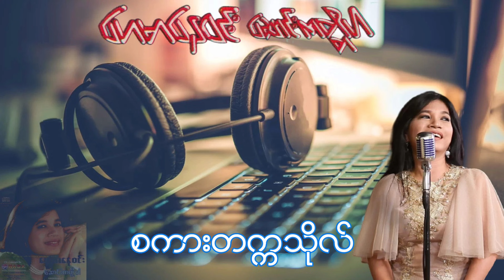ဟေမာနေဝင်း - ဆောင်းကတ္တီပါ / Hay Mar Nay Win - Saung Ka Ti Par (Album Compilation)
သီချင်းအမည်များ၏ ရှေ့မှ အပြာရောင်အချိန်မှတ်ကလေးများကို နှိပ်၍ မိမိနှစ်သက်ရာသီချင်းကို အလွယ်တကူ ရွေးချယ်နားဆင်နိုင်ပါသည်။

00:00 - မြကေခိုင်
04:57 - စံပယ်ပွင့်ပြီမောင်
09:33 - မယ်ခုမျှော်
15:09 - ဒိုင်ယာရီဟောင်းရဲ့စာမျက်နှာ
18:26 - မဲဇာမြိုင်
23:33 - ချစ်မြားရှင်
28:40 - ဆောင်းကတ္တီပါ
35:06 - ကျွန်မမှာမိန်းမသား
41:09 - ရွှေဖိုးခေါင်
45:53 - ချစ်ဦးသူသာ သည်းဦးပန်း
50:59 - ကျောင်းပိတ်ရက်
54:58 - စကားတက္ကသိုလ်

အလွမ်းသီချင်းရေးတဲ့ မောင်ကျော်ဇော စီစဉ်သည့်
“ဟေမာနေဝင်း - ဆောင်းကတ္တီပါ” တေးစု

၁။ မြကေခိုင် (ခေတ္တရာအေး)
၂။ စံပယ်ပွင့်ပြီမောင် (တက္ကသိုလ်မောင်တင့်နွယ်)
၃။ မယ်ခုမျှော် (တက္ကသိုလ်စိုး)
၄။ ဒိုင်ယာရီဟောင်းရဲ့စာမျက်နှာ (မောင်ဆွေနွယ်)
၅။ မဲဇာမြိုင် (ခေတ္တရာအေး)
၆။ ချစ်မြားရှင် (မောင်မောင်လတ်)
၇။ ဆောင်းကတ္တီပါ (ရွှေတိုင်ညွန့်)
၈။ ကျွန်မမှာ မိန်းမသား (ရွှေပြည်အေး)
၉။ ရွှေဖိုးခေါင် (ရွှေပြည်အေး)
၁၀။ ချစ်ဦးသူသာ သည်းဦးပန်း (ကိုမြတ်လင်း)
၁၁။ ကျောင်းပိတ်ရက် (စန်းသော်တာ)
၁၂။ စကားတက္ကသိုလ် (ရွှေပြည်အေး)
အလြမ္းသီခ်င္းေရးတဲ့ ေမာင္ေက်ာ္ေဇာ စီစဥ္သည့္
“ေဟမာေနဝင္း - ေဆာင္းကတၱီပါ” ေတးစု

၁။ ျမေကခိုင္ (ေခတၱရာေအး)
၂။ စံပယ္ပြင့္ၿပီေမာင္ (တကၠသိုလ္ေမာင္တင့္ႏြယ္)
၃။ မယ္ခုေမၽွာ္ (တကၠသိုလ္စိုး)
၄။ ဒိုင္ယာရီေဟာင္းရဲ့စာမ်က္ႏွာ (ေမာင္ေဆြႏြယ္)
၅။ မဲဇာၿမိဳင္ (ေခတၱရာေအး)
၆။ ခ်စ္ျမားရွင္ (ေမာင္ေမာင္လတ္)
၇။ ေဆာင္းကတၱီပါ (ေရႊတိုင္ညြန႔္)
၈။ ကၽြန္မမွာ မိန္းမသား (ေရႊျပည္ေအး)
၉။ ေရႊဖိုးေခါင္ (ေရႊျပည္ေအး)
၁၀။ ခ်စ္ဦးသူသာ သည္းဦးပန္း (ကိုျမတ္လင္း)
၁၁။ ေက်ာင္းပိတ္ရက္ (စန္းေသာ္တာ)
၁၂။ စကားတကၠသိုလ္ (ေရႊျပည္ေအး)

All songs & melodies are the copyrighted property of its owner(s).
အားလုံးသော ဂီတချစ်သူများအတွက် ရည်ရွယ်၍ တေးသီချင်းများ အလွယ်တကူနားဆင်နိုင်စေရန် တည်ထောင်ထားခြင်း ဖြစ်ပါသည်။ သီချင်း ရေးစပ် ဖန်တီးသူများ၊ သီဆိုသူများ၊ တီးခတ်ထားကြသော ဂီတအနုပညာရှင်များ၊ အသံဖမ်းပညာရှင်များ၊ ထုတ်လုပ်သူ၊ ဖြန့်ချီသူများ အားလုံးကို လေးစားစွာ ဂါရဝပြုပါသည်။ ကျွန်တော်တို့၏ Myanmar Songs & Albums YouTube Channel အနေဖြင့် ကြိုက်နှစ်သက်သည့် သီချင်းများကို တစ်စုတစ်စည်းတည်း၊ တစ်နေရာတည်းတွင် အလွယ်တကူ နားဆင်နိုင်စေရန် စုဆောင်းသိမ်းဆည်း နေခြင်းသာ ဖြစ်ပါသည်။

ဝင်ရောက် ကြည့်ရှုနားဆင်ကြသော Subscriber များအနေနှင့် နားဆင်လိုသော စီးရီ၊း အယ်လ်ဘမ်၊ သီချင်းခွေများ၊ သီချင်းများ တောင်းဆိုလာပါက ကြိုးစားတင်ဆက်ပေးပါမည်။